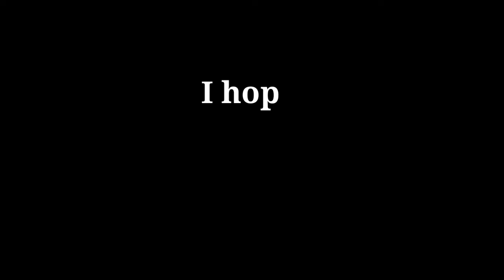Top 10 Most Expensive Cars In The World 2020 (World's Most Expensive Cars You Can't Imagine)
Hi there!

In this video you'll know the top 10 world's most expensive cars 2020.